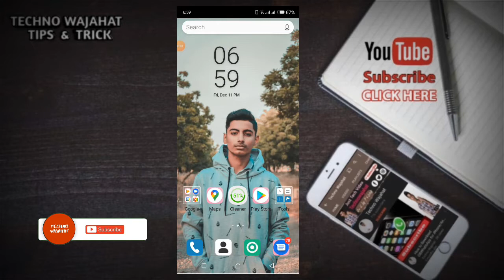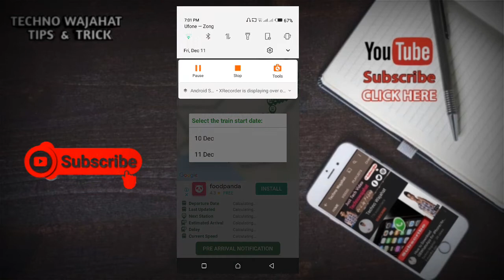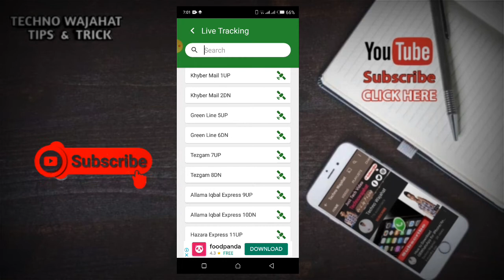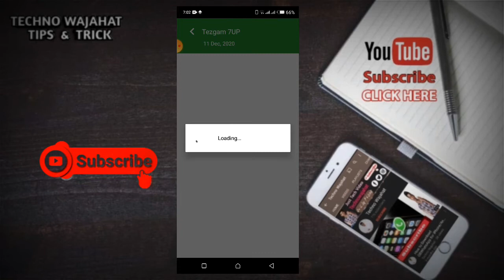How To Check Train Live Running Status